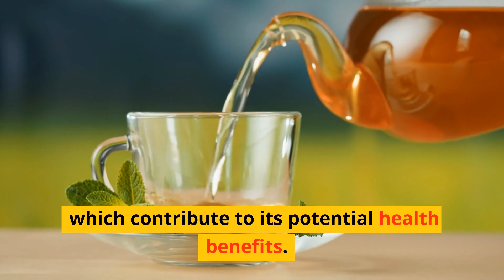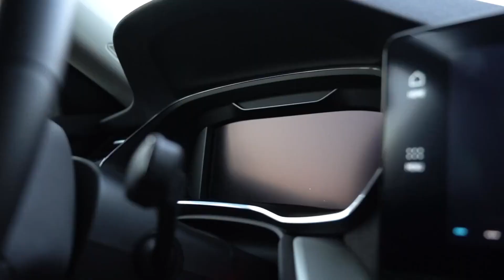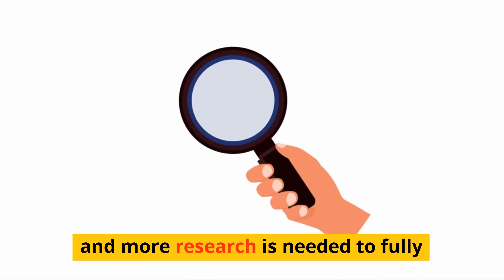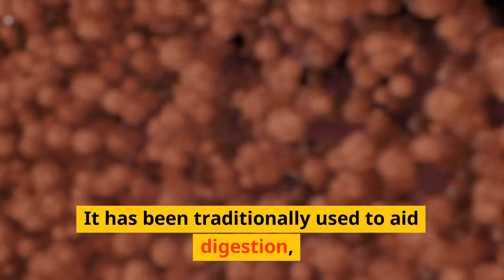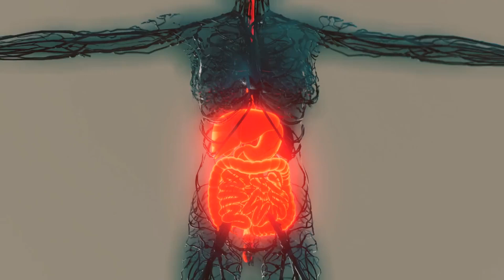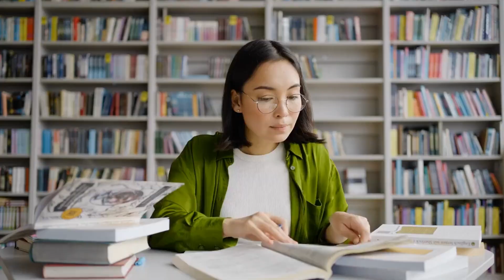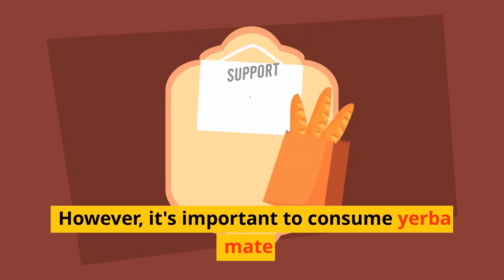Yerba Mate || yerba mate benefits || yerba mate drink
Welcome to Islamic Valley, the best place to find fascinating information about natural treatments. In this interesting film, we look at Yerba Mate, which is made from the dried leaves and branches of the Ilex paraguariensis plant. Find out about its unique role as a natural stimulant that gives you energy and fights tiredness. Learn more about how it might help you lose weight, use its antioxidant qualities, and keep your digestive system healthy. Join Islamic Valley and set out on a trip to find out how Yerba Mate can improve your health as a whole.